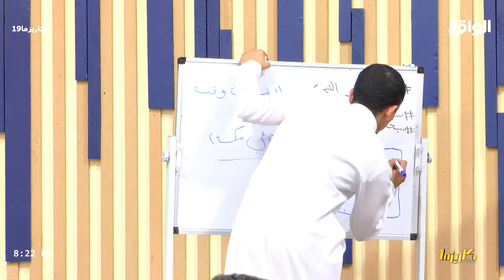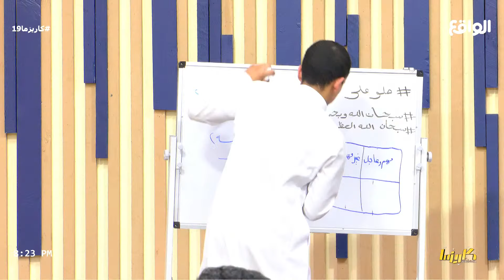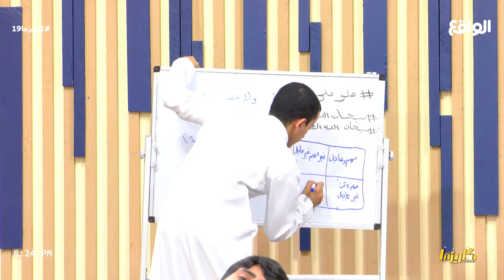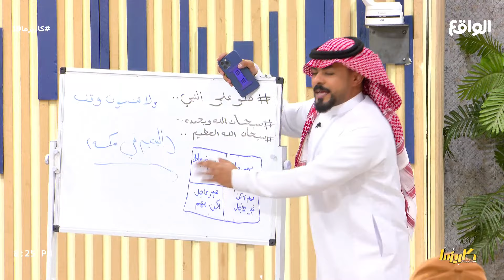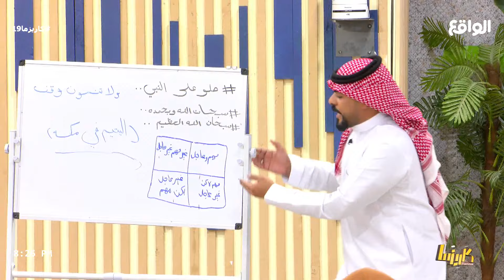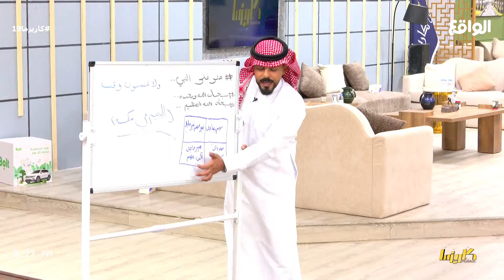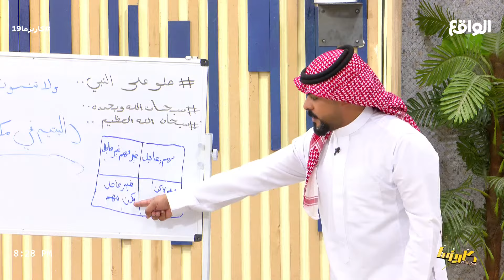إثراء | أحمد السويري